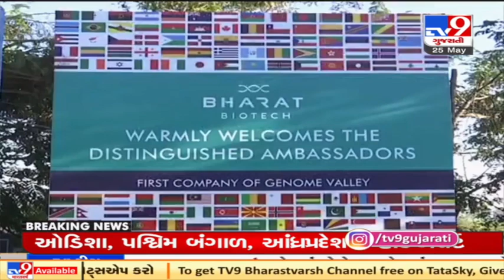Corona in Children || Do and Don't || Interview on TV 9 channel || Dr. Nirav Patel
Interview On TV9 by Dr.Nirav Patel
Pediatrician - Child Specialist
Ashirwad Children's Hospital & Vaccination Centre, Gota

Topic : Advice for Parents & Government to be future ready against Corona in Children on TV 9 by Dr.Nirav (Pediatrician)

ASHIRWAD CHILDREN'S HOSPITAL & DENTAL CARE

219, Second floor,
Centre Point, Opp.Vrundavan Heights , Near Savvy Swaraj , Vandematram to Godrej Garden City Road,
New S.G.Road, Vandematram- Gota, Ahmedabad